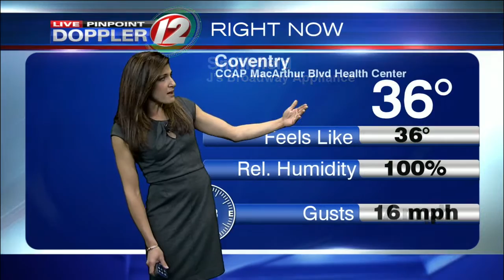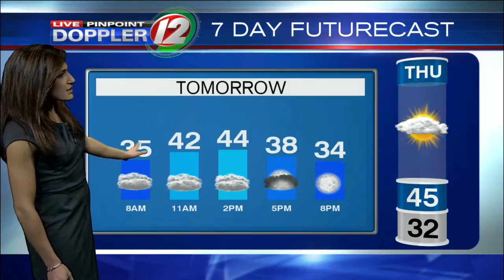Live Pinpoint Doppler 12 Futurecast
Eyewitness News Meteorologist Michelle Muscatello has the morning weather for Wednesday, December 7, 2016